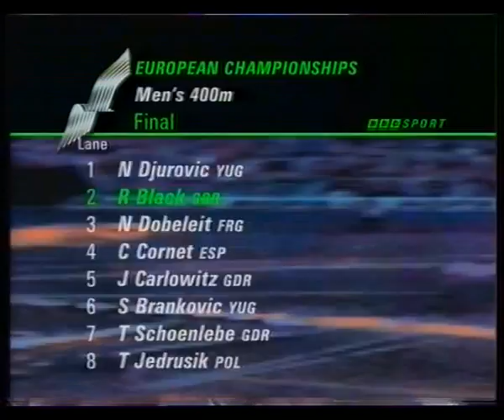1990 European Athletics Championships Men's 400m final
1990 European Athletics Championships Men's 400 metres final. Championships held in Split, Yugoslavia.
Finalists:
Cayetano Cornet ESP
Jens Carlowitz GDR
Norbert Dobeleit FRG
Slobodan Brankovic YUG
Roger Black GBR
Thomas Schönlebe GDR
Nenad Djurovic YUG
Tomasz Jedrusik POL